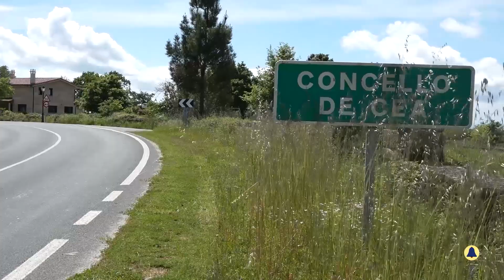primeira feira en cea no estado de alarma